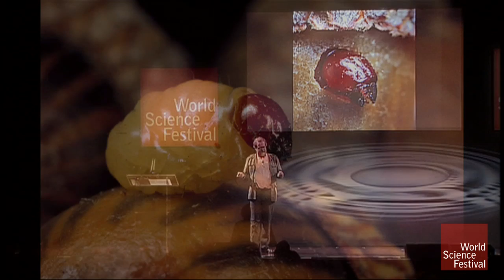Adventures Inside an Acorn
Mark Moffett is an ecologist and photographer, but he sees his work primarily as the search for stories. There are stories to be found and adventures to be had everywhere around you. Moffett explains how to find those stories, sometimes in the most unexpected places—even in a simple everyday acorn.